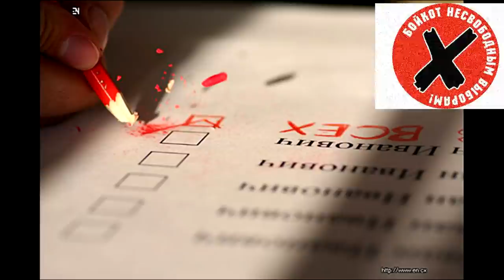Эти выборы - фарс ! Бойкот выборов.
Ещё одно мнение о бойкоте выборов в России.